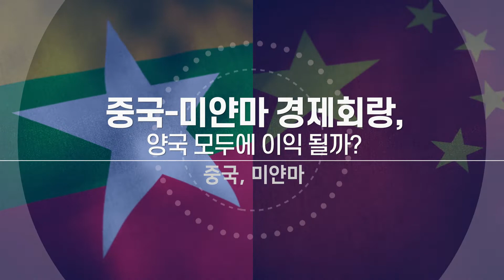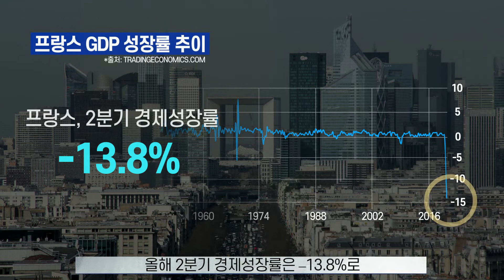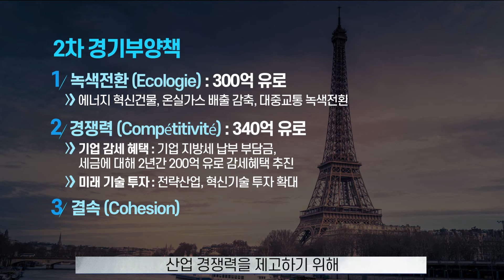[Vol.35]중국-미얀마 경제회랑, 양국 모두에 이익 될까?/ 프랑스, 1,000억 유로 더 푼다... 2차 경기부양책 발표로 코로나19 회복 총력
🌍"KIEP 글로벌 이슈브리핑 코너"로
금주 살펴볼 곳은 "중국-미얀마"와 "프랑스" 입니다.😃

✔️중국-미얀마 경제회랑, 양국 모두에 이익 될까?(00:07~02:26)
✔️프랑스, 1,000억 유로 더 푼다... 2차 경기부양책 발표로 코로나19 회복 총력(02:27~04:00)
✔️그 외 해외이슈(04:02~04:20)

☑️중국-미얀마/ 중국-미얀마 경제회랑, 양국 모두에 이익 될까?(00:07~02:26)

중국 외교정책을 총괄하는 양제츠 외교담당 정치국원이 지난 9월 미얀마를 방문해,
미얀마의 실질 지도자인
아웅산 수지 국가자문을 접견했습니다.

두 정상의 주요 의제는
'중국-미얀마 경제회랑(CMEC)'이었으며,
양국은 38개 CMEC 사업의
지속 추진을 재확인했습니다.

중국에게 미얀마가 지니는 지정학적 가치,
미얀마의 정치상황, 개발 수요 등을 고려할 때,
양국의 협력은 보다 강화될 것으로 전망되나,
인프라 협력의 속도는
CMEC의 위험 관리에 있어,
양국이 어느 정도로 협력하느냐에 달려있습니다.

☑️프랑스/ 프랑스, 1,000억 유로 더 푼다...
2차 경기부양책 발표로 코로나19 회복 총력(02:27~04:00)

프랑스 정부는 코로나19로 인한
경기침체로부터 빠른 회복을 추진하고자,
1,000억 유로 규모의
2차 경기부양책(France Relance)를 발표했습니다.

녹색경제 전환에 300억 유로를,
기업 감세혜택, 미래 기술 투자 지원으로 산업 경쟁력을 제고하기 위해 340억 유로가 지원됩니다.
고용보호와 청년층 고용, 직업훈련에
360억 유로가 활용됩니다.

2차 경기부양책이 녹색전환을 비롯해
신규투자와 고용유지에 초점을 맞추고 있는 점은 긍정적이나, 2022년 프랑스 대선을 고려한
정치적인 결정이라는 비판도 있습니다.